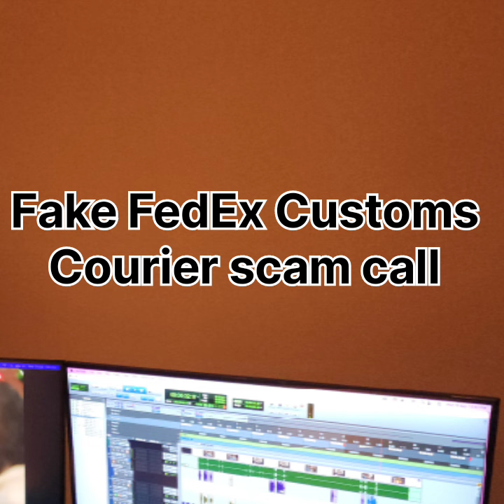Top Investigator Exposes Fake FedEx Courier Customs Harassment Call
How i scammed the scammer.